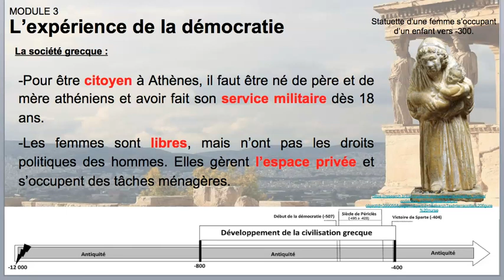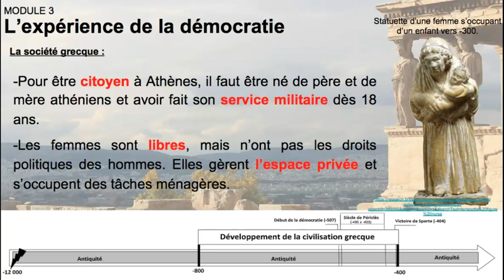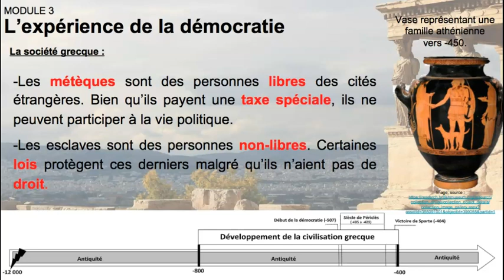MODULE 3 - Capsule 2 - La société grecque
Vidéo éducative pour le cours d'Univers social de sec.1 - Module 3 - L'expérience de démocratie à Athènes.